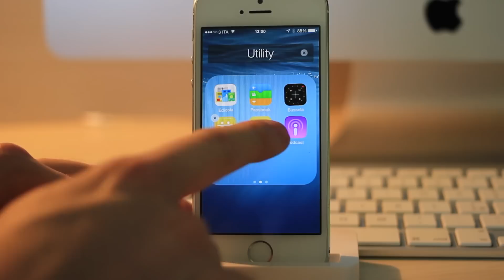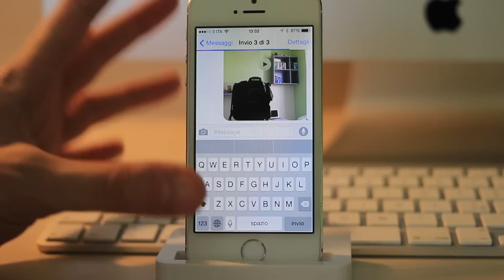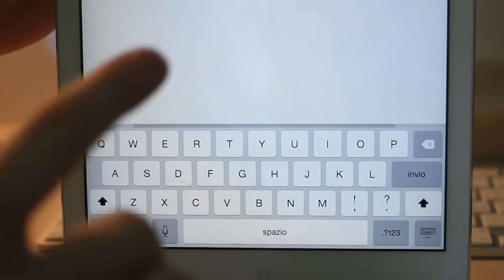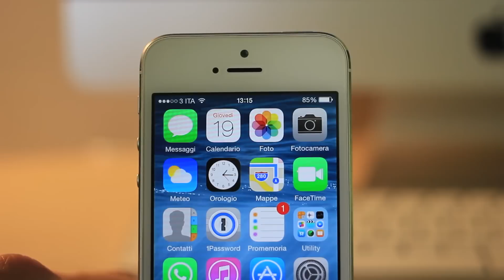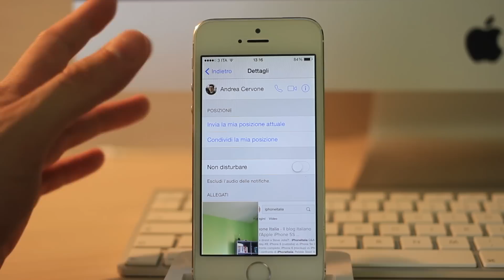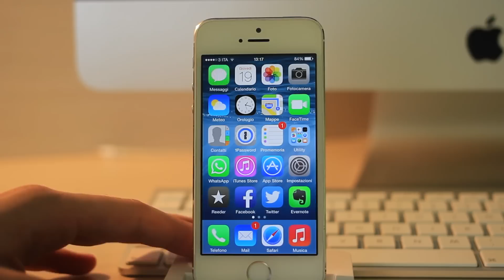iOS 8 beta 2: cosa cambia?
Dopo averle viste velocemente nell'ultimo Hot News, andiamo ad analizzare meglio le principali novità di iOS 8 beta 2.